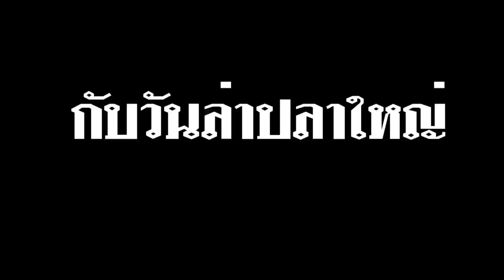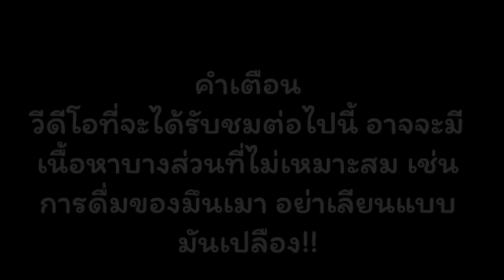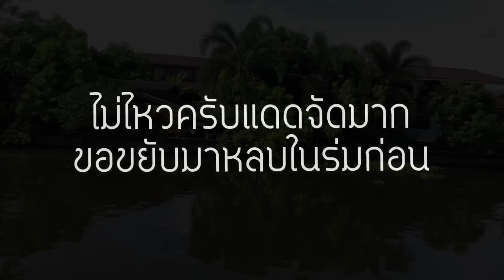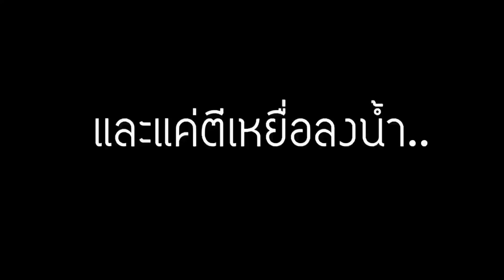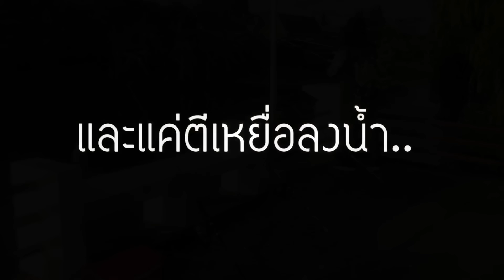🎣🐠 We are Angler EP.127 “ถล่ม!! ปลาใหญ่ในคลอง มันส์สุดๆ!!” [ ตกปลาคลอง ]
รอบนี้ตะลุยตกปลาตามที่ น้องแนะนำ ท้าพิสูจน์ ว่ามีปลาใหญ่ ไอ้ยักษ์ ที่ตามหาจริงหรือไม่ รอบนี้ได้งัดสะใจมากครับ สมกับที่รอคอย ปลาใหญ่จะมีจริงหรือไม่ เยอะขนาดไหน มันส์ขนาดไหน
   มาลองติดตามชมกันดูครับ ว่าจะเป็นอย่างไร ติดตามลุ้นไปพร้อมๆกันครับ มาสนุกไปด้วยกัน ร่วมเป็นส่วนหนึ่งของครอบครัวเรา เพียงแค่กดติดตามไว้ รับรอง บันเทิงแน่นอนครับ

Location หมายถนนเรียบคลองบางใหญ่ นนทบุรี คร

ขอบคุณมากครับ ตกปลา ตกปลาคลอง we are angler